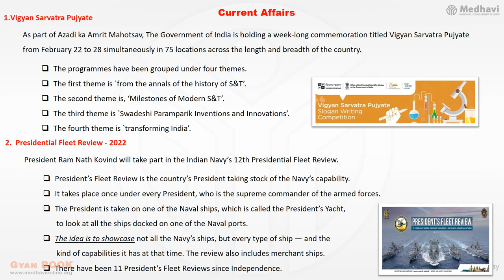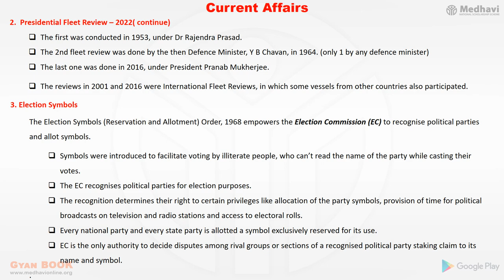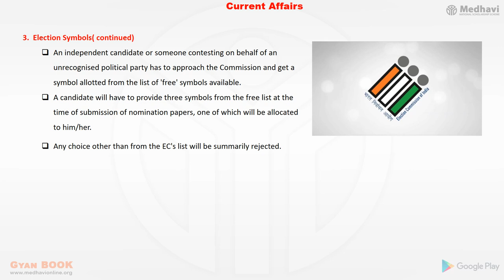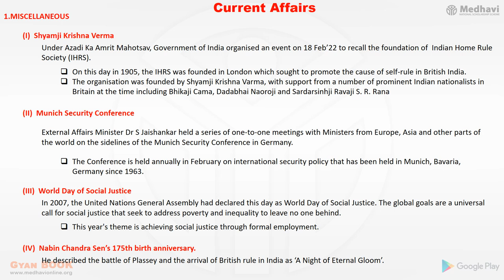MEDHAVI GYAN QUIZ- Free Study Material For FEB-25|ENGLISH